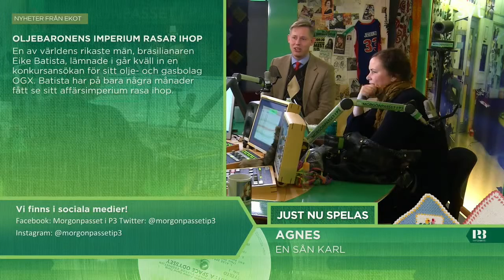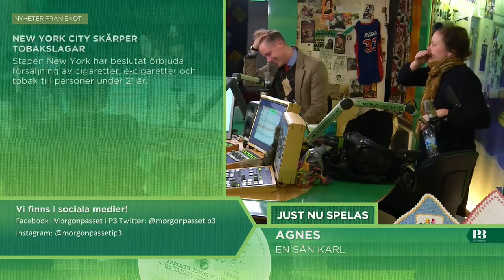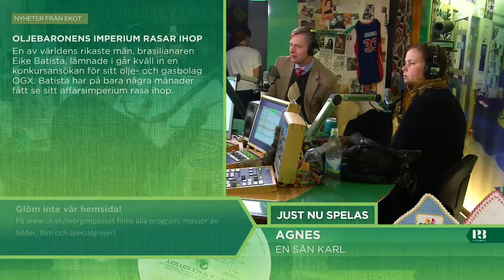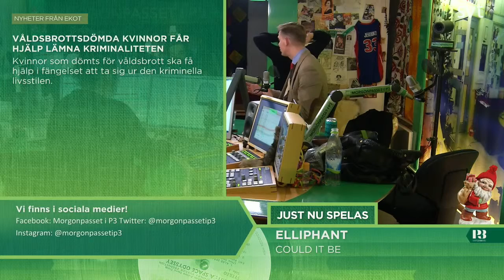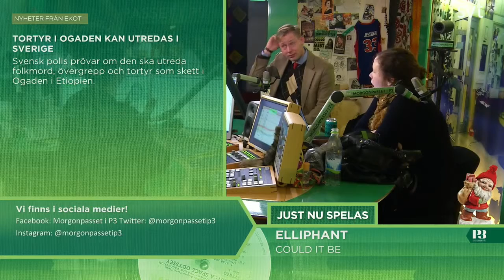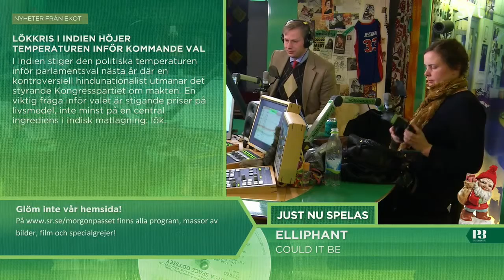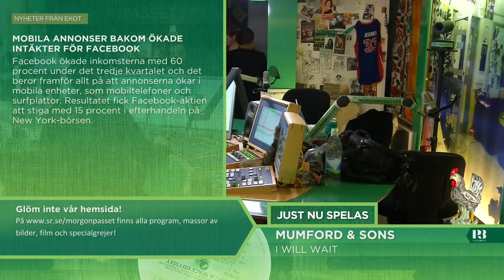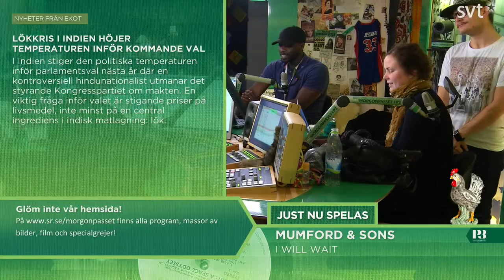Morgonpasset i P3 2013-10-31 08:30-09:00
Gäst: Magnus Christiansson